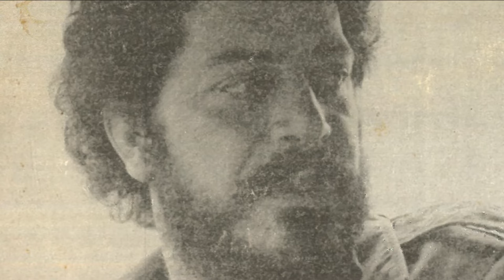ΚΑΙ ΠΕΝΤΑΚΟΣΑ ΦΟΝΙΚΑ - ΓΙΩΡΓΗΣ ΣΤΙΒΑΚΤΑΚΗΣ | Official Audio Release © 1987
KAI PENTAKOSA FONIKA - GIORGIS STIVAKTAKIS | Official Audio Release © 1987

Μα 'γω για το χατήρι σου και με το Θιο τα βάνω
και πεντακόσα φονικά για μια σου λέξη κάνω

Πίσσα σκοτίδι η σκέψη μου κι άστρο η θύμησή σου
κι οι γιώρες μοσκομυριστές οντε βρεθώ μαζί σου

Ο Γιώργης Στιβακτάκης γεννήθηκε πριν από 26 χρόνια στα Βορίζα του Ν. Ηρακλείου, ένα ριζίτικο γραφικό χωριό στους πρόποδες του Ψηλορείτη.
Το πάθος και το μεράκι του για τη λύρα τον ώθησαν από πολύ μικρό να ασχοληθεί με το παραδοσιακό αυτό μουσικό όργανο της Κρήτης και να έχει σήμερα στο ενεργητικό του άριστες επιδόσεις στο χώρο της Κρητικής μουσικής.
Δευτερότοκος γιος μιας μεγάλης και δυναμικής οικογένειας με συνεργάτες του λαγούτο τα δυο του αδέλφια Νίκο και Χρήστο, που πολύ γρήγορα τον μιμήθηκαν εντυπωσιακά με αποτέλεσμα σε πολύ σύντομο χρονικό διάστημα να γίνουν ένα πολύ καλό σύνολο, περιοδεύοντας ολόκληρη την Κρήτη στους γάμους και τα πανηγύρια της.
Σήμερα ο Γιώργης Στιβακτάκης Θεωρείται ένα σπουδαίο ταλέντο, γιατί συνδυάζει εξαιρετική εκφραστικότητα στο τραγούδι, σπάνια δημιουργικότητα στη σύνθεση και αριστουργηματική δεξιοτεχνία στο χειρισμό της Λύρας.
Το Κρητικό Μουσικό Εργαστήρι εκτιμώντας βαθειά το ταλέντο του Γιώργη-αλλά και των αδελφών του-συνεργάστηκε μαζί τους. Με τη βοήθεια των στίχων του καταξιωμένου μαντιναδολόγου Γιώργη Καράτζη δημιούργησε του "Ερωντικούς καημούς", το δίσκο αυτό που κρατάτε στα χέρια σας.
Ακούστε τον...αξίζει τον κόπο.

Στέλιος Αεράκης
Αύγουστος 1987

Περιεχόμενα:
1. Tα πάθη (συρτό)
2. Bαρύς σεβντάς (κοντυλιές)
3. Kαι πεντακόσια φονικά (Βοριζανό τραγούδι)
4. Tο δάκρυ με παρηγορεί (συρτό)
5. Γλυκειά μορφή (κοντυλιές)
6. Στο πέλαγος τσ' ανατολής (συρτό)
7. Tην ώρα που ψυχομαχώ (της νύχτας)
8. Pόδο τσ' αυγής (κοντυλιές)
9. Xρυσό μου χελιδόνι (συρτό)
10. Πρωτοκοπέλα του χωριού (σούστα)

Μουσική-λύρα-τραγούδι: Γιώργης Στιβακτάκης
Στίχοι: Γιώργης Καράτζης
Λαούτο: Χρήστος & Νίκος Στιβακτάκης

Συμμετέχουν οι μουσικοί:
Κλαρίνο: Θύμιος Παπαδόπουλος

Παραγωγή-επιμέλεια: Στέλιος Αεράκης
Ηχογράφηση: Master Sound
Ηχολήπτης: Βας. Γεωργόπουλος
Έκδοση δίσκου 1987